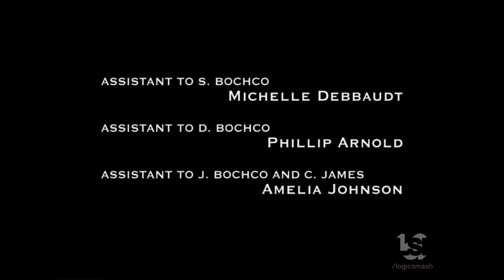Steven Bochco Productions/ABC Studios (2009)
From "Raising the Bar,"